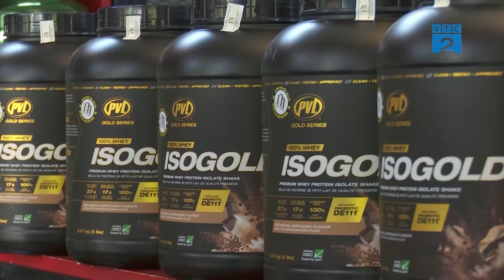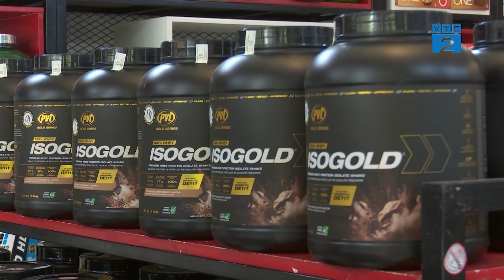Gymstore Sự Lựa Chọn Tin Cậy Của Bạn - Góc Nhìn Người Tiêu Dùng | VTC2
Trải qua hơn 10 năm hình thành và xây dựng. Gymstore tự hào là chuỗi cửa hàng tiên phong phân phối chính thức thực phẩm bổ sung có nguồn gốc Organic đến với người tiêu dùng tại Việt Nam.

Với bề dày phát triển, Gymstore luôn chắt lọc những tinh hoa trong từng sản phẩm, đa dạng mặt hàng để đem đến cho khách hàng những trải nghiệm tuyệt vời nhất.

Mang trong mình sứ mệnh "Nâng Tầm Sức Vóc Con Người Việt" Gymstore là Sự Lựa Chọn Tin Cậy Của Bạn - Góc Nhìn Người Tiêu Dùng | VTC2
Gymstore.vn - Sport Nutrition Supplement!
Nâng tầm sức vóc con người Việt
🏫CS1: 398 Xã Đàn, Quận Đống Đa, Hà Nội ☎ 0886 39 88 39
🏫CS2: 293 Trần Đăng Ninh, Quận Cầu Giấy, Hà Nội ☎ 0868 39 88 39
🏫CS3: 286 Trần Phú, Phường 8, Quận 5, Hồ Chí Minh ☎ 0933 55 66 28
🏫CS4: 388 Điện Biên Phủ, Phường 17, Quận Bình Thạnh, Hồ Chí Minh ☎ 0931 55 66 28